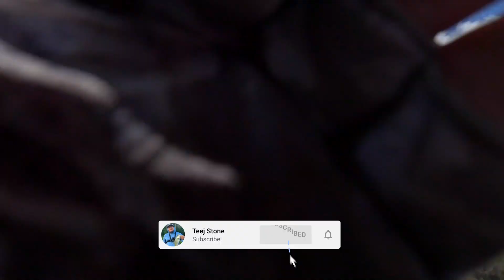Quinby Creek | Fishing Vlog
David and I hit the water on Quinby Creek and tried to figure out the pattern!